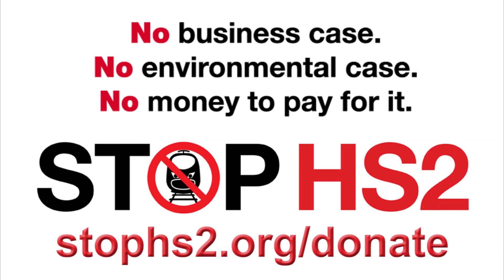Stop HS2 White Elephant to pay our nurses properly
NIck Ferrari on BBC Question Time from Hastings, 30th June 2017